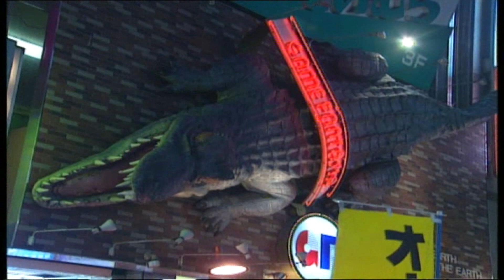Ekovitrin Nostalji Singapur 1996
Gazeteci Şeref Özata ve Bilal Koçak 1996 yılında Uzak Doğu'nun gizemli ülkesi Singapur'u ziyareti.